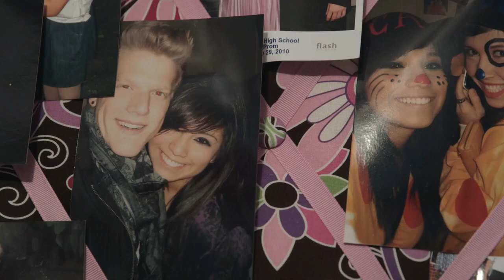PENTATONIX - The Lucky Ones (Fan Made Music Video)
This song is so beautiful and it shares the beautiful story of PENTATONIX. I had to create an alternative video for it. Even if it's just a fan made video, it still shows the emotional, the beautiful moments and what makes PTX my favorite band. i love them so much.

I hope you enjoyed this edit I made ;) love you guys

I own none of the music. This song is owned by Pentatonix . Every video material belongs to @PTXofficial. All credit to them and their record label.

PTX Vogue ;)